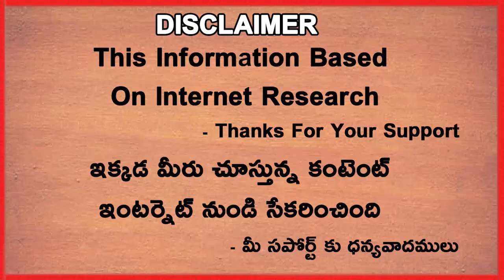West Indies vs India 2nd ODI Highlights | Sanju Samson | Axar Patel | Telugu Buzz